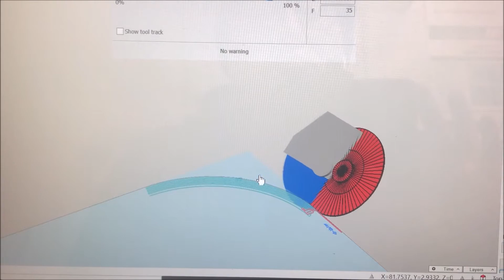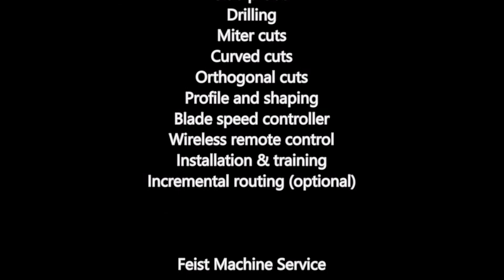CR 2 Plus Curved Mitre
Here is a curved mitre cut